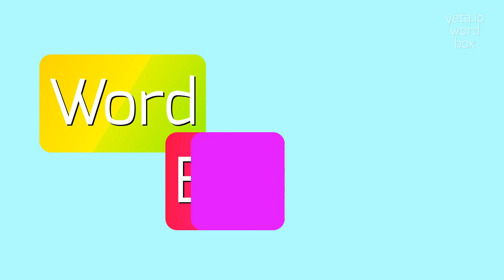How to say "tartufes"! (High Quality Voices)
Watch in this video how to say and pronounce "tartufes"!